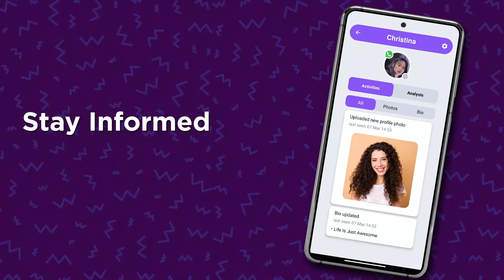Seen Tracker - Arabic Narration - L5